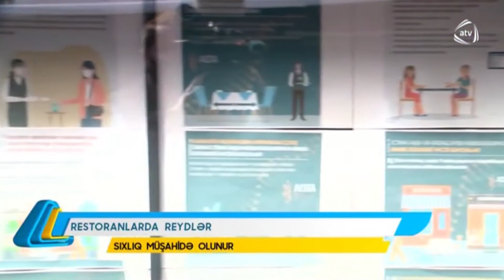Kafe və restoranlarda keçirilən reydlər zamanı sıxlıq müşahidə olunur | ATV Səhər